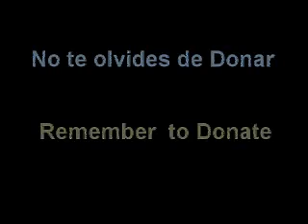paradise city guns and roses part 5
See you
Marcos Farhat